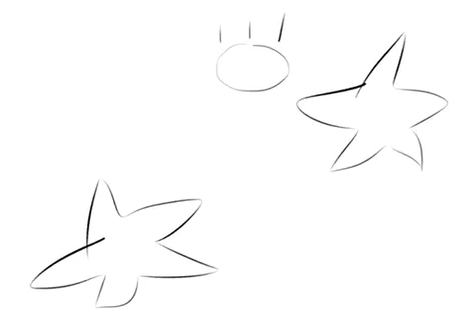Bye Bye Birdie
lowls